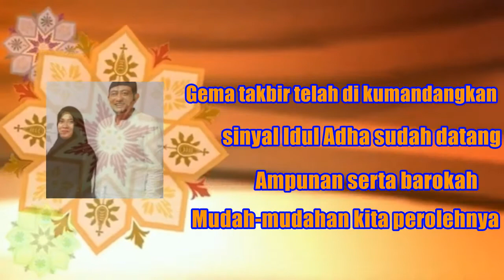sedih banget mendengarkan latunan takbiiran 2020-nzl channel zoel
selamat hari raya idul adha 2020 untuk semua umat muslim di dunia

kami persembahkan     takbiran nonstop 2020